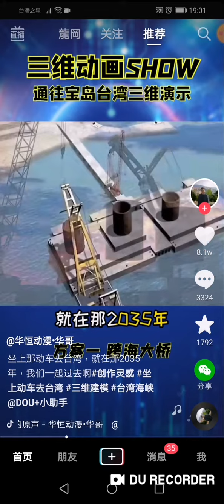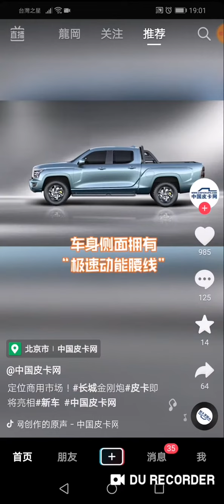華恆動畫: 三維動畫Show, 通往宝島台灣的鉄路怎麼修。2035遊台灣